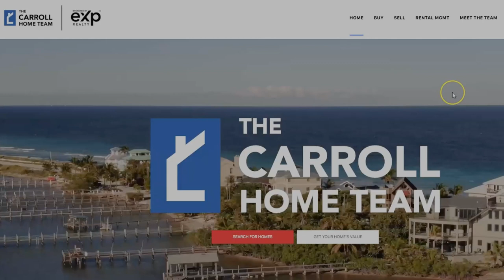What you must know before selling your Vero Beach, Florida home!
Before you leave YOUR money on the table- lets review some of the main things you're going to want to have top-of-mind as you prepare for and sell your Vero Beach home!

Follow along as we touch on choosing your representation, identifying your homes features & benefits, the importance of getting the marketing right, and prepping & coordinating visitors and vendors coming to & from your home.

Selling a home in Florida's Treasure Coast? It's a big deal, but don't worry! Our Realtors® got you covered!

And if you're curious about the available homes in the area, hop on over - your dream home awaits!

Timecode:
0:00- Intro
0:49- Who is going to help you?
1:30- Pricing Strategy/increasing exposure
1:57- Preparation
2:18- Having a Conversation
3:00- List of Improvements
3:20- De-clutter
4:07- Marketing the Home
5:35- Subscribe
5:42- Hosting Shows
6:26- Organized & Clean Home
7:40- We are here to help!